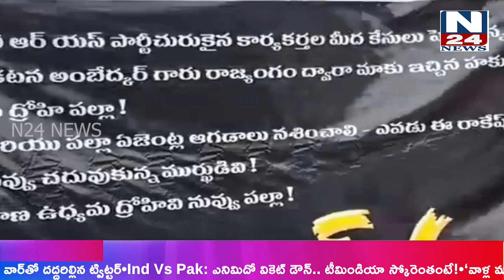N24 NEWS BULITEN || 02-09-2023 || TELUGU NEWS CHANNEL || N24 TODAY BULITEN